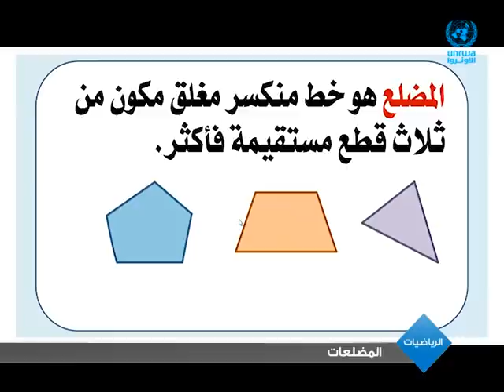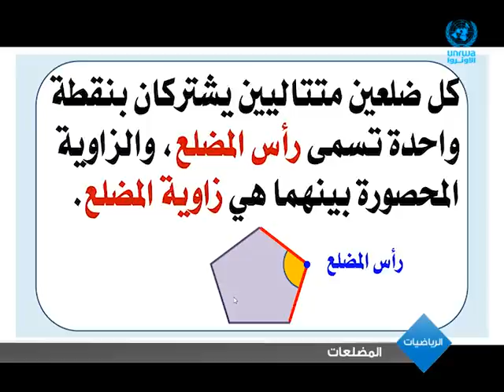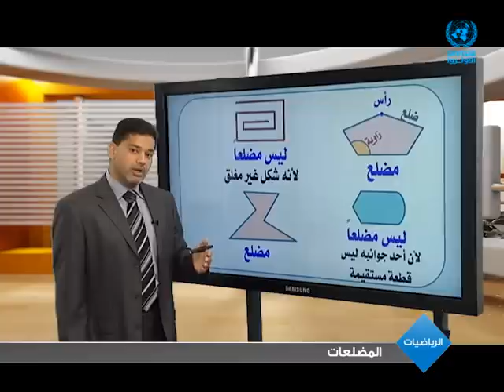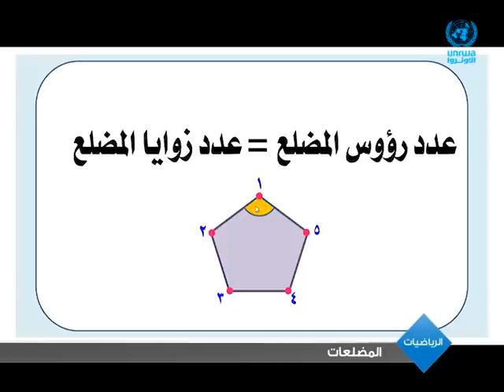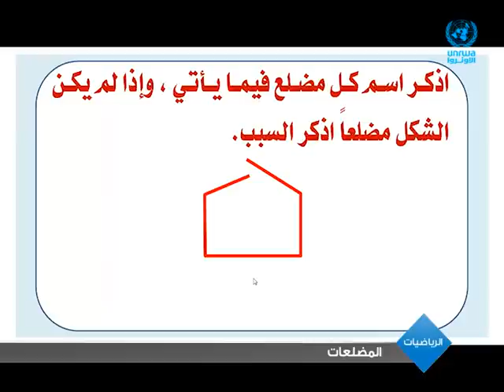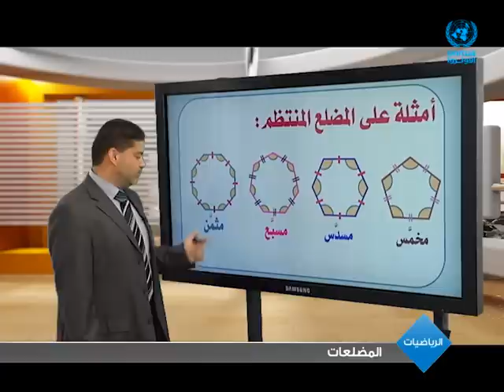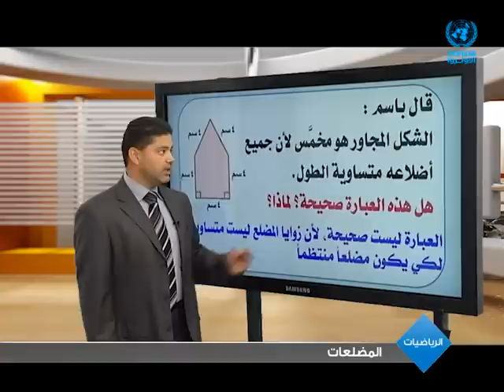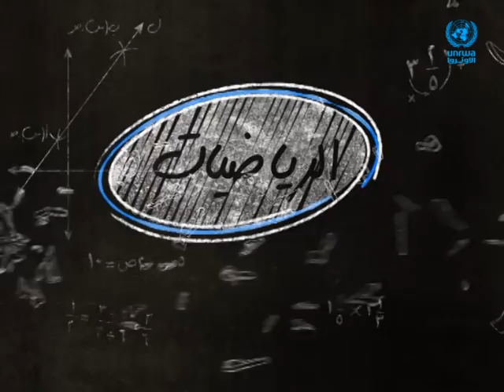الرياضيات | المضلعات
سنتعلم  في هذا الدرس  ● تسمية المضلعات ● تمييز المضلعات المنتظمة

مشاهدة ممتعة